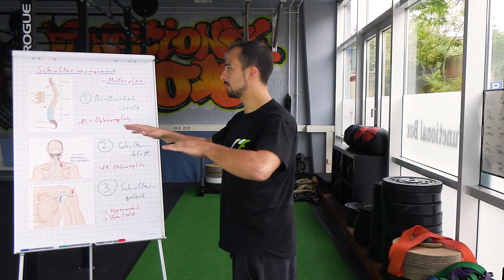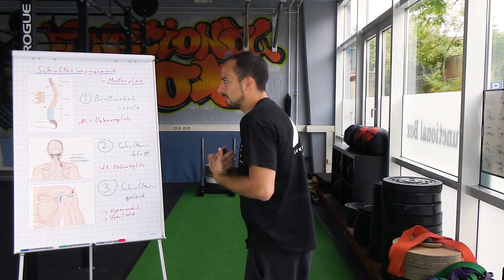Brustwirbelsäule Mobilisieren | Schulterschmerzen & -Impingement Masterplan #2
Equipment zur Mobilisation
Yoga Rad

💥💥💥 An alle trainierenden mit Schmerzen& Überlastungen: Erfahre die Ursachen deiner Probleme!💥💥💥
Luke zeigt dir welche Fehlhaltungen und Bewegungseinschränkungen Du hast und warum diese zu dauerhaften Schmerzen und Überlastungen führen. Melde dich für einen gratis Assessment an